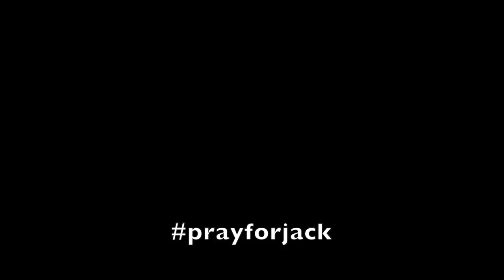Glow Stick Run for Jack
Here's a quick film taken on the night of the Glow Stick Run organised in Cleobury to raise money for Jack. the weather hampered us a little and the water on the lens and in the mic spoilt some parts but as you will see didn't dampen the spirits of all those involved. It was a great event and proves that the community spirit in this place called Cleobury Mortimer is something to behold! Well done. you are all amazing!